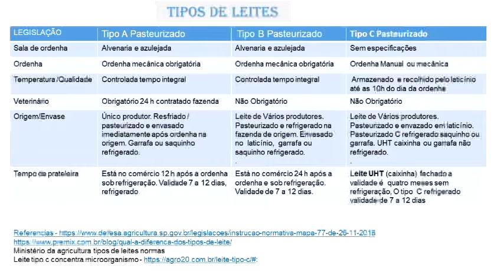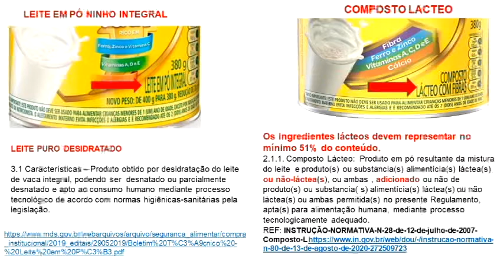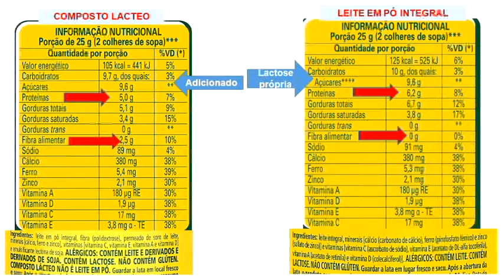Tipos de leite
Confira a entrevista da semana com a nutricionista Leda Chiquini falando um pouco sobre "Tipos de leite".